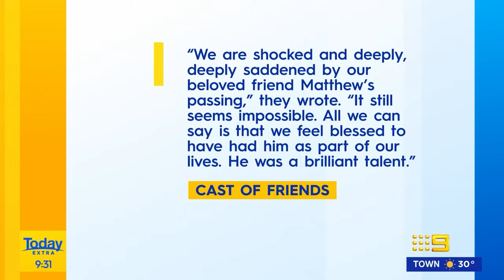'Friends' cast breaks silence on Matthew Perry's shock death | 9 News Australia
The cast of Friends has broken their silence on co-star Matthew Perry's shock death aged 54 with a tribute.